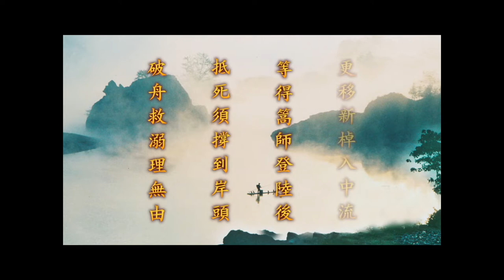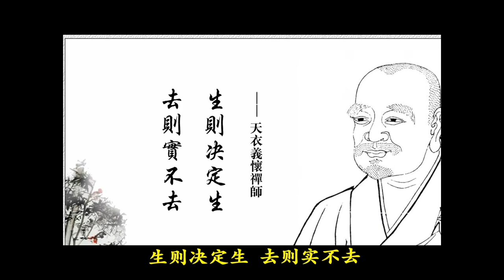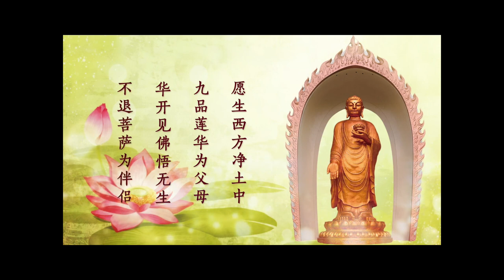大安法师讲故事 一生念佛的境界